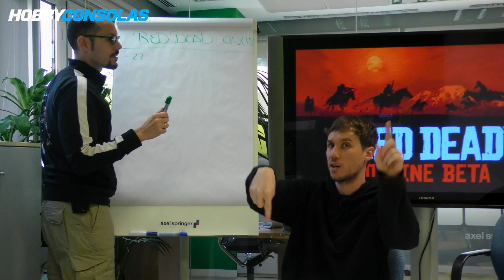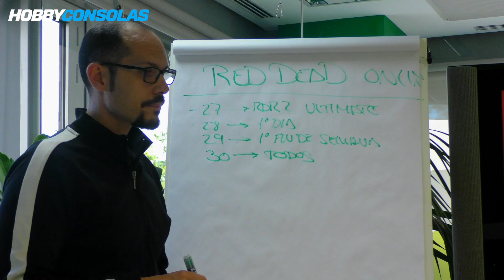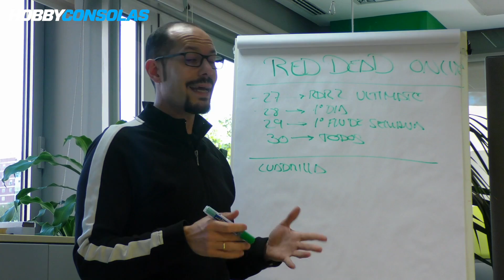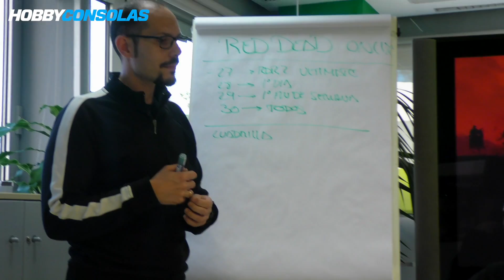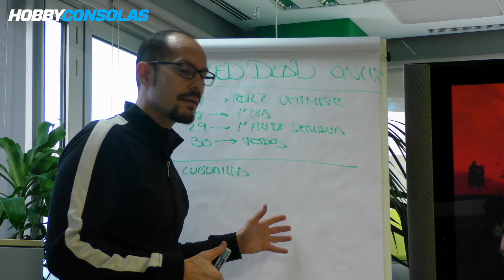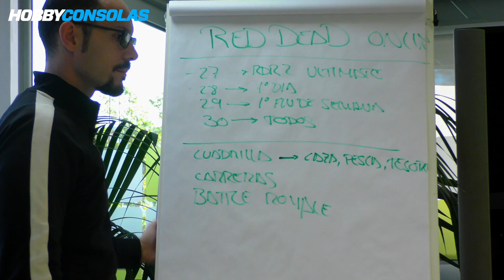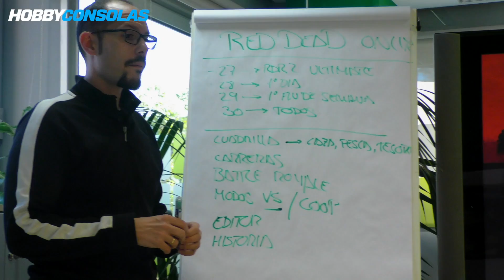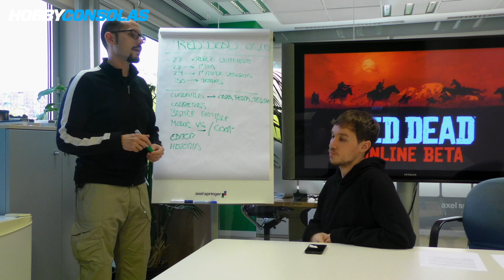Red Dead Redemption 2 Online - Todas las respuestas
Hablamos sobre todo lo que sabemos sobre Red Dead Online, el modo multijugador de Red Dead Redemption2. Fechas de inicio de la beta, variedad de modos, Battle Royale...